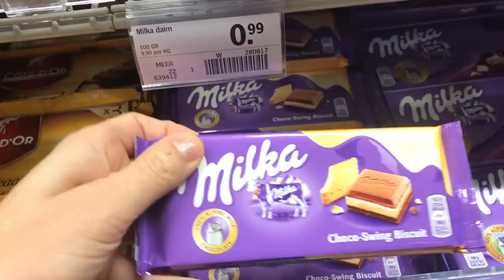Dierendag & nieuwe vlog camera canon g7x 2 | Vlog #196 | Diesna Loomans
Het is dierendag en verder hebben wij echt weer zo'n gezellig woensdag middag. Lekker samen nageltjes lakken, Dexi (onze chihuahua) verwennen en boodschappen doen voor de foodswap. En jawel de nieuwe vlog camera komt binnen!

Iets opsturen?
Dan kan dat naar:
Social1nfluencers
t.a.v. Diesna Loomans
Passeerdersgracht 18
1016XH Amsterdam